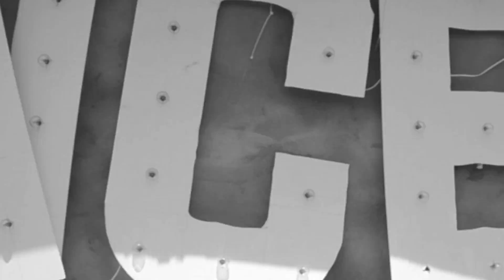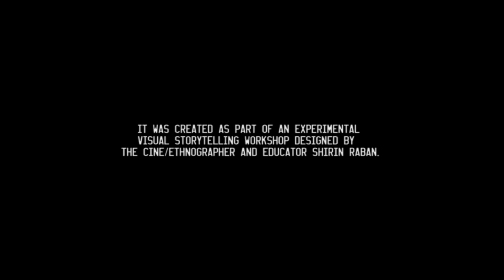Venice Project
Venice Beach Culture Experimental Film
DECIPHER AIGA DESIGN EDUCATION CONFERENCE PARTICIPANT

Experimental visual storytelling workshop/short film made by Iris Angelopoulou, Doruk Ipekgil, Giacomo Girardi on Venice Beach culture. Workshop creator and mentor, Shirin Raban

Khruangbin - Maria Tambien
The Centurians - Bullwinkle Part II